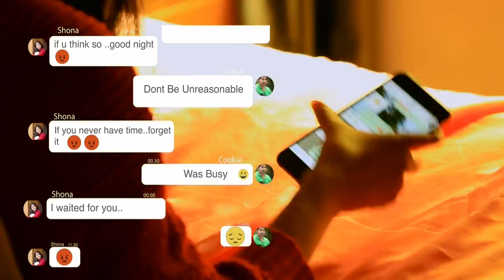Patch Up Song(Marathi)/Priyanka Barve /Jasraj Joshi / Akshay Waghmare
Music Available One
Amazon Music

Cover Photos : Sagarika Das

Song : Patch Up Song
Lyrics : Sangeeta Barve
Composer : Satyajit Kelkar
Singers : Priyanka Barve /Jasraj Joshi
Choreographer : Megha Sampat
Camera and Direction : Sagarika Das
Video Featuring : Priyanka Barve & Akshay Waghmare